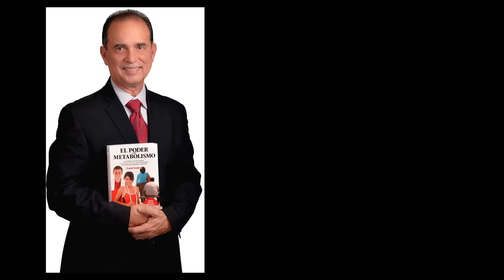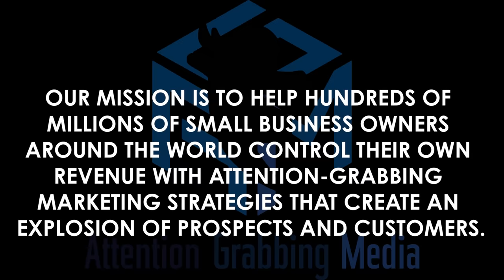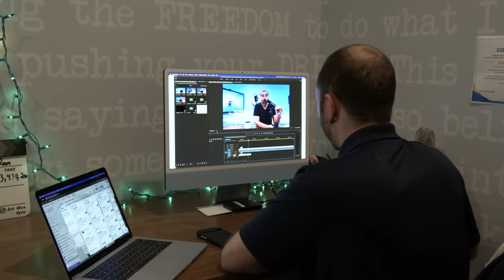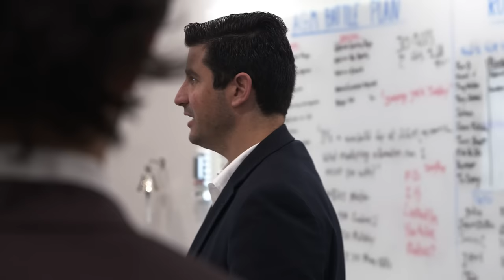Build Your Career With AGM - Explore Opportunities for Growth in the Digital Marketing World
AGM Agency is Hiring! You Could Be the Next Marketing Ninja on our team.

𝗔𝗯𝗼𝘂𝘁 ManuelSuarez